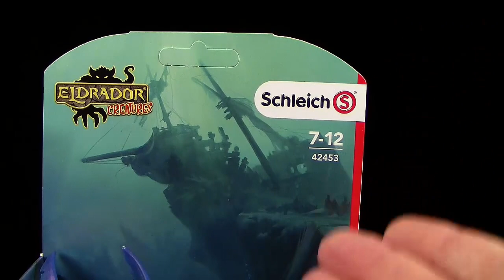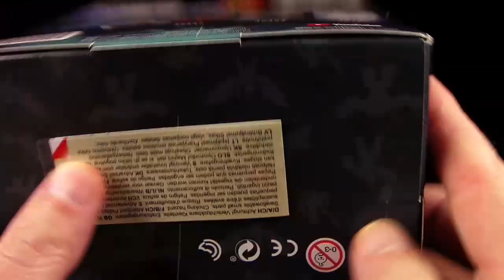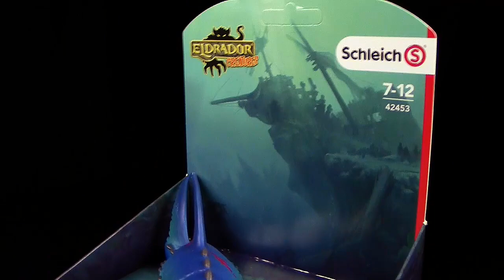Schleich ® Eldrador ® Creatures - Monsterfisch / Monster Fish - 2018 Neuheit / New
Schleich ® Eldrador ® Creatures 2018 Neuheit

div. Bilder und/oder Video-Clips:
pixabay